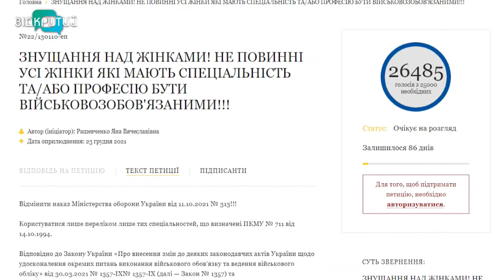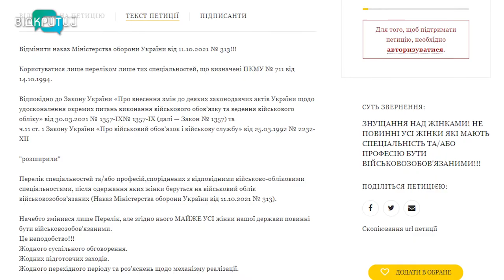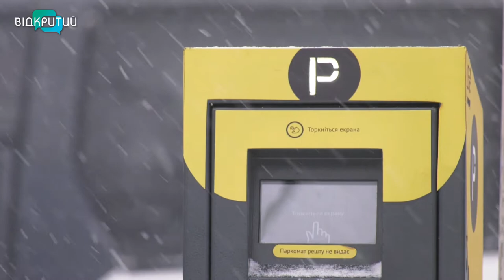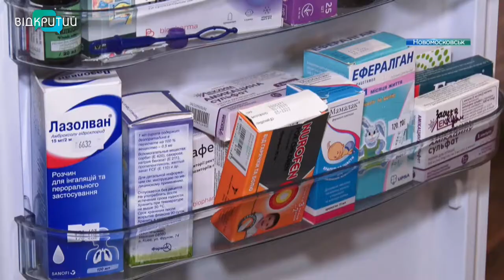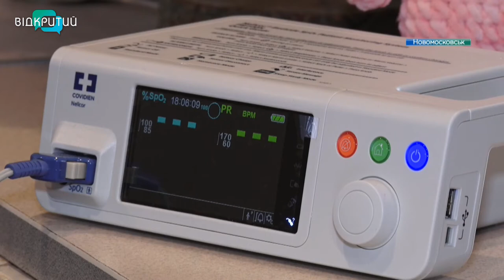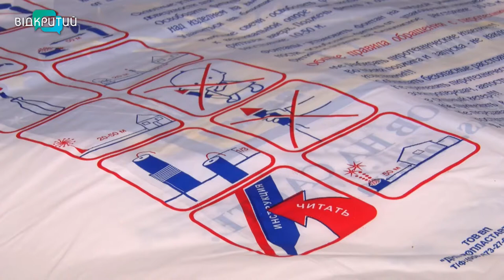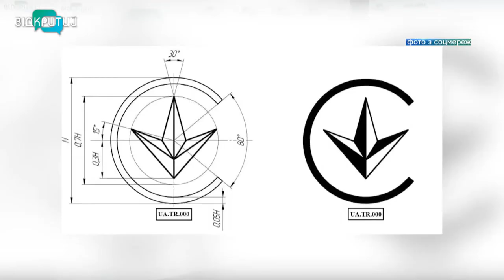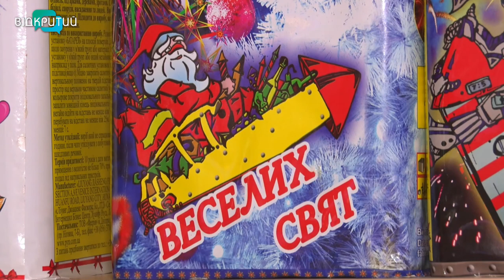Новини OPEN NEWS від 27 грудня 2021 року 20:15